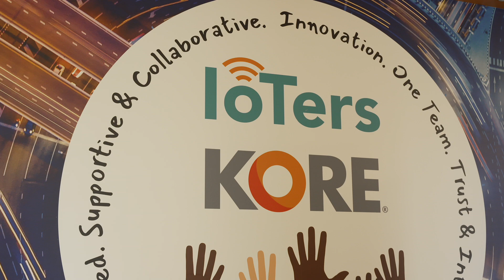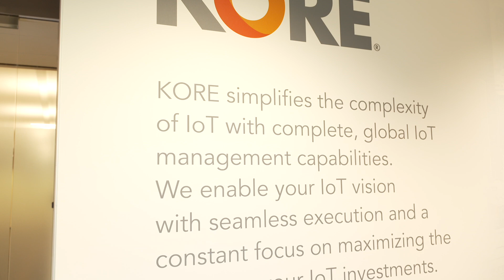KORE - Internet of Things (IoT)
I-o-T….that is the acronym for…. “The Internet of Things.” So just what is “The Internet of Things?”.
It is the technology that connects devices to the internet to collect and communicate data.
Here to bring us up to speed on this fast moving sector of technology is Romil Bahl. He is the President and CEO of KORE, a pure-play leader in the IoT space. Also joining him is David Lukens, the Senior Vice President of North America at IMS.